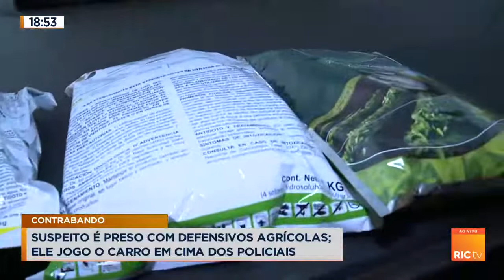Suspeito é preso com defensivos agrícolas do Paraguai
Suspeito é preso com defensivos agrícolas do Paraguai. Confira todos os detalhes na reportagem!